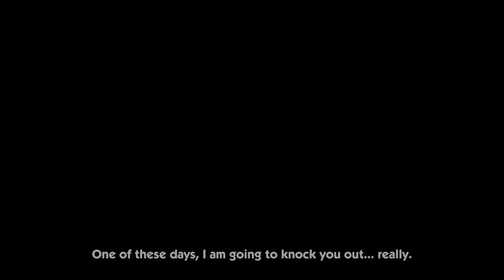Nurfles If you know, you know Sonic Boom Ep. 10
I’m feelin 22